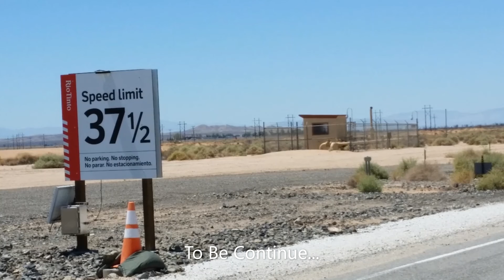Moment Captured Through Photographer's Lens Ep. 3